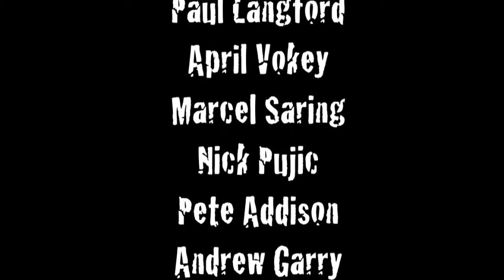Fly Max Films Episode #3 - Gar on the Fly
Catching Gar on the Fly with Anthony Williams, Dan Jackson, Rob O'Reilly, Nicole Parks, Matt Moisley, Paul Langford, April Vokey, Marcel Saring, Nick Pujic, Pete Addison and Andrew Garry.

Fly Max Films - Fish Like a Pro.
Produced by Vantage Point Media House